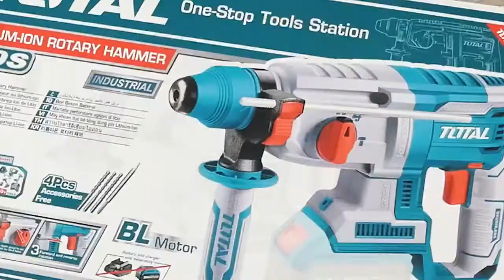Lithium Ion Rotary Hammer TRHLI20228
Powermachine hub
Building number-18/366, Melaldoor P.O ,
Annamanada, Thrissur, Kerala,india-
680741